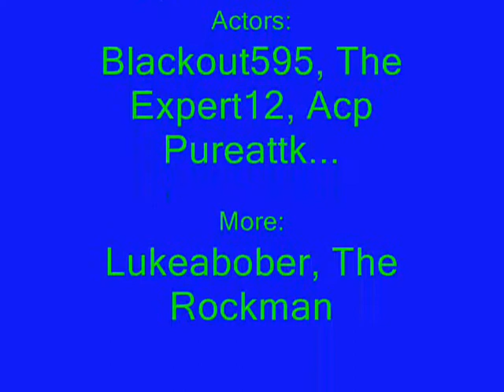[RSMV]Rio-Duran Duran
thxs everyone for being in it and all.